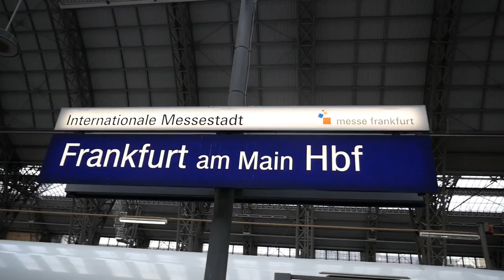Zugverkehr in Frankfurt am main HBF mit Br 120 114 146 401 403 412 411 414 407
Diese Menschen waren dabei

1 objektiv
2 objektiv
3 objektiv

Ich freue mich über jeden Support
Video Liken